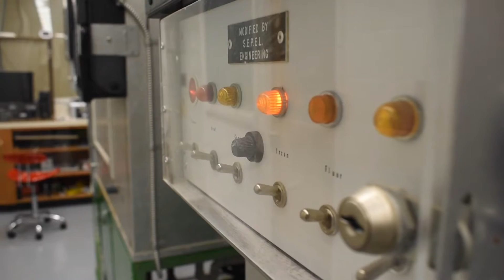NC State University Phytotron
A Phytotron is a facility for growing plants under various combinations of strictly controlled environmental conditions, and NC State is home to one of the largest in the world.

The facility holds 60 growth chambers, five greenhouses, a Biosafety Level 3 Lab with a greenhouse, and other miscellaneous chambers which are open to students and researchers from any university.

Video by Matt Norris